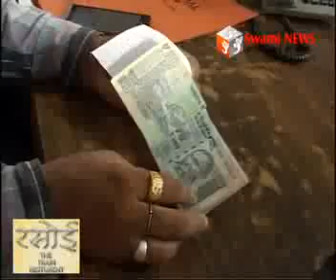Ek Hajar Ki Rishwat Sahit Girftaar (Swami News)1 हजार की रिश्वत राशि सहित हैल्पर गिरफ्तार।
जलदाय विभाग का हैल्पर 1 हजार की रिश्वत राशि सहित गिरफ्तार। पेयजल कनेक्शन देने की एवज में मांगी थी ढाई हजार की रिश्वत।